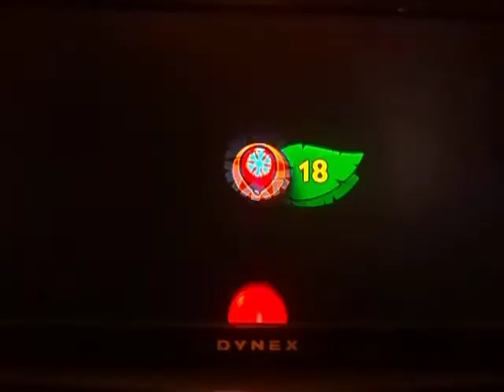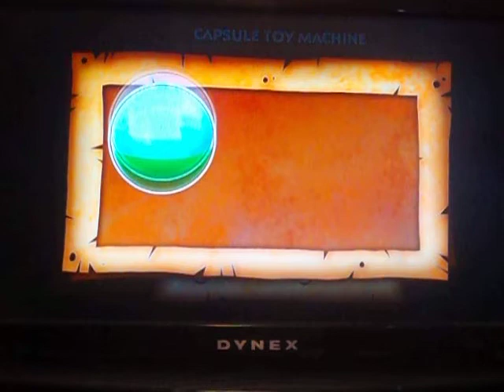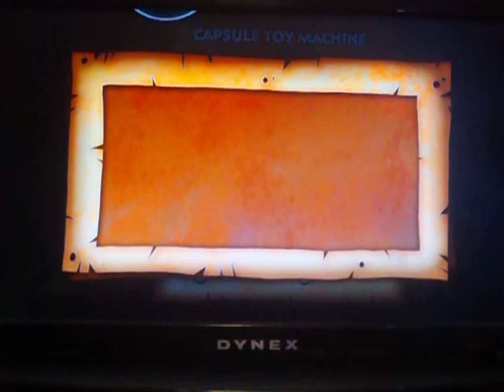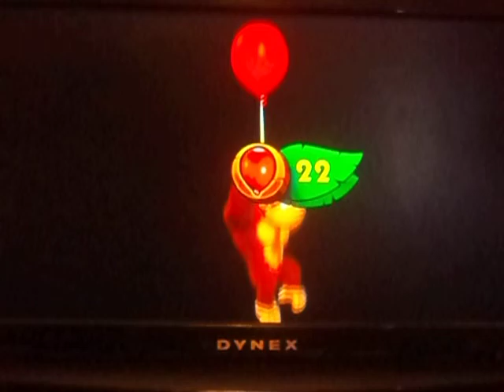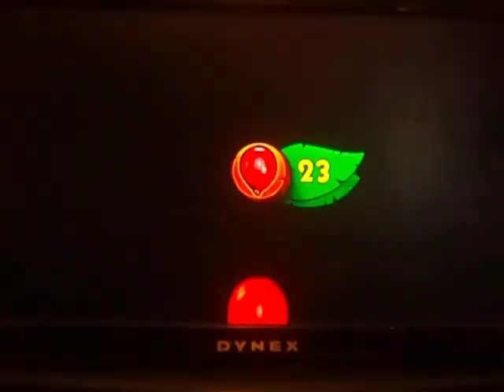Let's Play: Donkey Kong Tropical Freeze #14~ Kraken Ink Race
We Face the Kraken with a sacrifice but will not Be in Vain Will I Outbeat the Kraken Watch and Find out with the Thrill of a Swim Escape